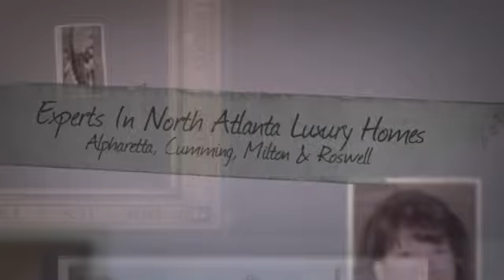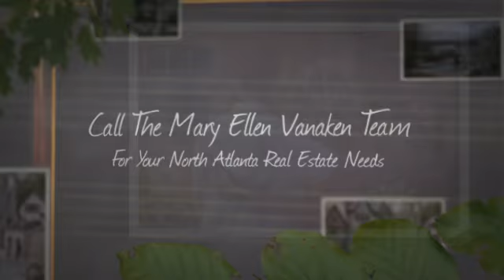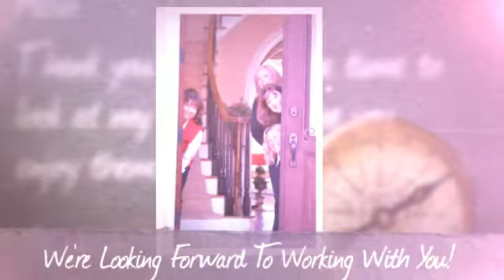Meet The Mary Ellen Vanaken Team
The Mary Ellen Vanaken Team of Keller Williams Realty North Atlanta. The team specializes in Luxury Real Estate in the communities of Alpharetta, Milton, Cumming and Roswell, Georgia